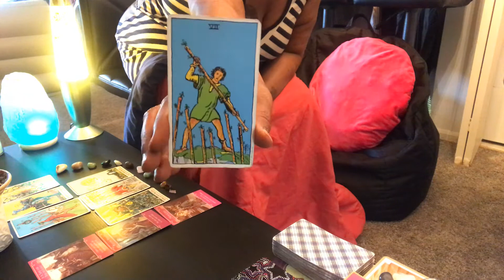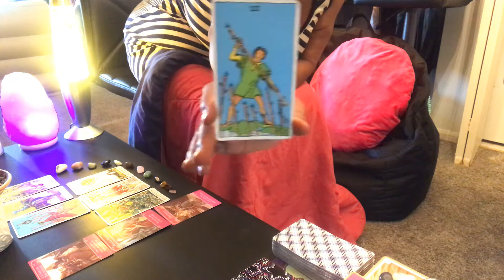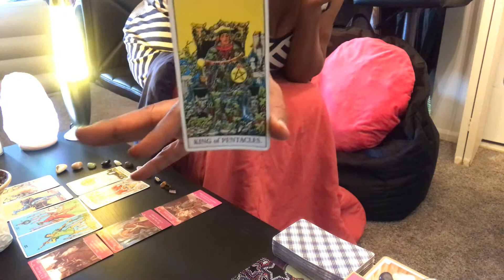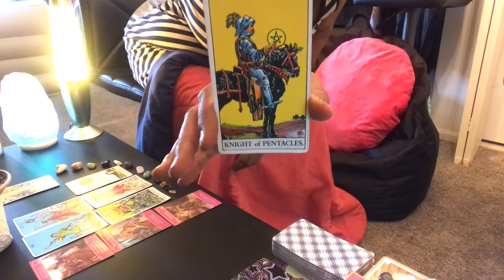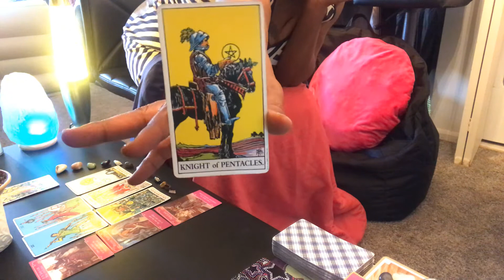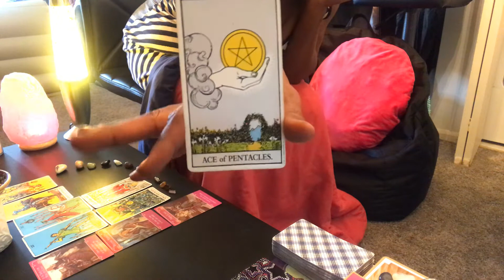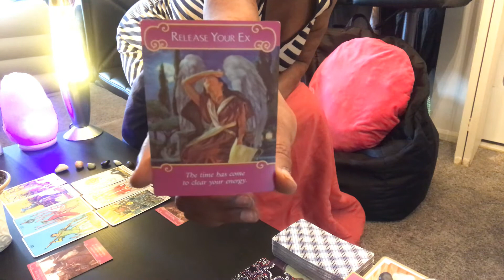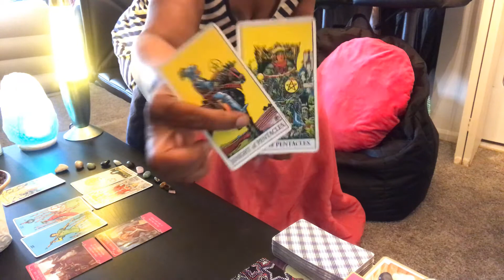Cusp Taurus-Gemini ( May 17-23) Love general reading , MOVING IN SLOW MOTION